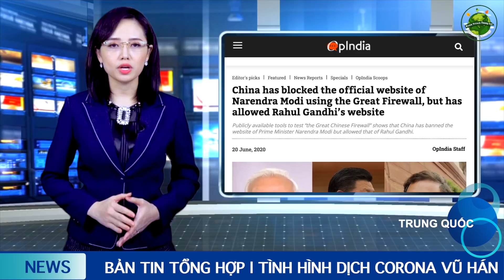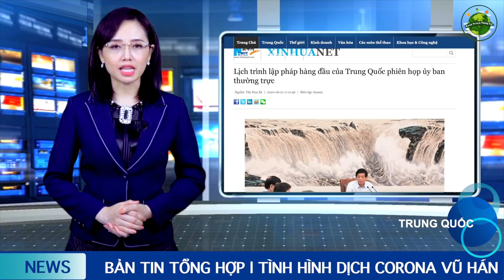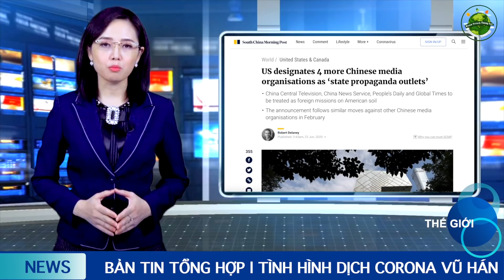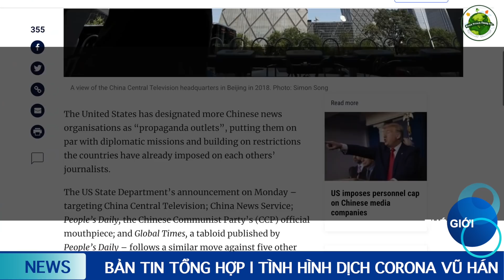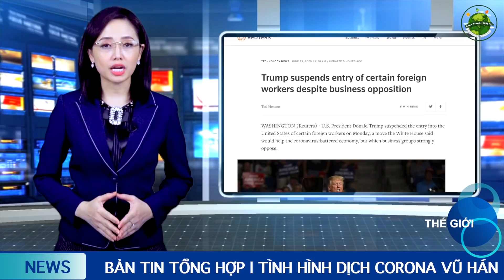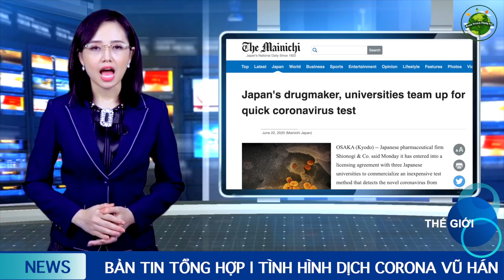Tin Tức Tổng Hợp mới nhất (24/6): Nâng giá máy xét nghiệm "Ăn quá dày, có 2 tỷ mà nâng lên 6 - 7 tỷ”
CẢM ƠN QUÝ VỊ ĐÃ THEO DÕI BẢNG TIN TỔNG HỢP CỦA HÀNH TRÌNH TƯƠNG LAI